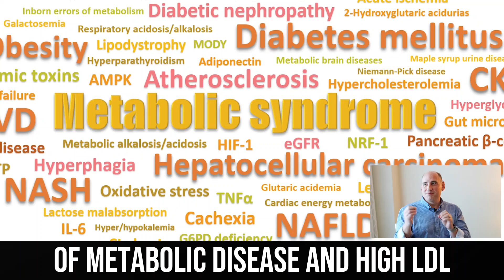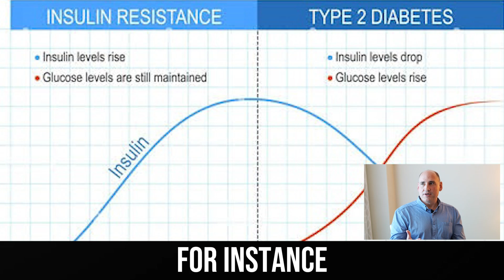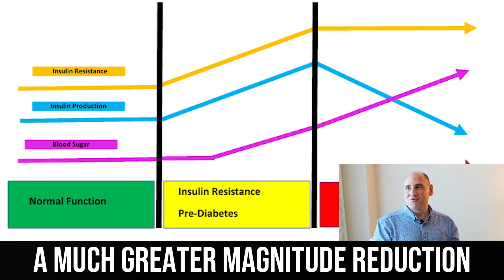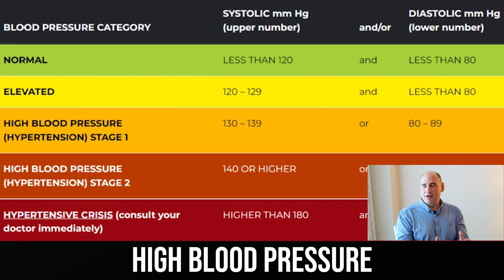LDL Cholesterol Controversy Explained (Heart Surgeon)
Heart Surgeon and best selling author Dr. Phil Ovadia discusses the foods and lifestyle factors driving a new wave of early-onset heart disease.

Show Notes

0:00 Intro
1:30 Up to 95% of people with cardiac disease are insulin resistant.
4:45 Processed foods and high carbs are the two primary drivers of metabolic disease, the
primary driver of heart disease.
6:53 Insulin resistance damages blood vessels.
11:18 Exercise is indirectly helpful in preventing atherosclerosis.
13:10 The better you can maintain muscle as you age, the better you can deal with the aging
process.
14:30 It is possible to reverse atherosclerosis.
16:30 Tests: coronary artery calcium scan (CAC) and coronary CT angiogram (CCTA).
18:30 People in their 30s and 40s now end up on the cardiac operating table.
20:30 High LDL may not be dangerous in a person who is metabolically healthy.
21:00 The quality of your LDL particles is important.
22:54 90% of adults are metabolically unhealthy, so their high LDL is likely dangerous.
24:05 Statin use for over 10 years increases your risk of developing insulin resistance and
type 2 diabetes, primary drivers of heart disease.
26:30 Inflammation is an important part of the development of heart disease.
27:40 High blood pressure root cause is insulin resistance/metabolic disease.
31:41 Ferritin testing measures total body iron stores. It is also an inflammation marker.
35:50 Linoleic acid LDL oxidation hypothesis
37:30 Plant-based diets
40:25 Lowering your intake of omega 6 improves your omega 3 index.
41:10 Low vitamin D
42:00 Sun exposure has been misunderstood.
44:10 Triglycerides is a higher risk than LDL.
48:30 Bioidentical hormones are superior to synthetic.
50:03 Low testosterone is a risk factor for heart disease.
53:10 Heart surgery does not fix the underlying problem.